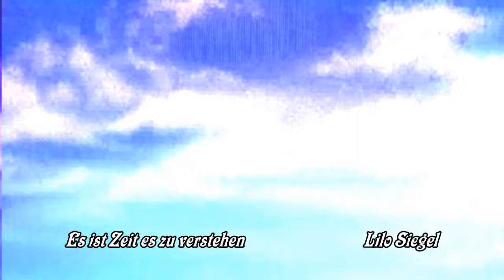Es ist Zeit es zu verstehen - Lilo Siegel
Positive Gedanken für die Seele und das Herz
Composition by
 Lilo & John Siegel
Text:  Lilo Siegel
Composed, Arrangment and Production by: John Siegel